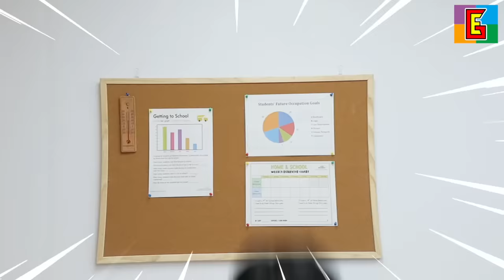NERF Battle Cardboard Mecha 中二戰士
The ultimate NERF battle continues, but the enemies have developed the cardboard mecha! Will our NERF be powerful enough to defeat them?! It's NERF or Nothin'!